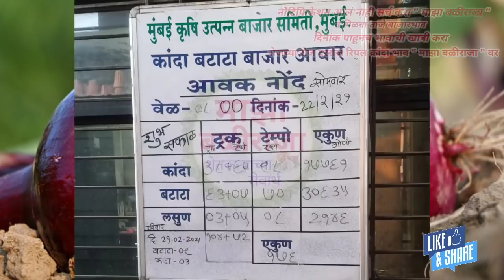22.2.2021 पुणे कांदा भाव!कांदा बाजार भाव!प्याज का भाव आज का! kanda bajar bhav today live!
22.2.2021 पुणे कांदा भाव!कांदा बाजार भाव!प्याज का भाव आज का! kanda bajar bhav today live!

                       !माझा बळीराजा!